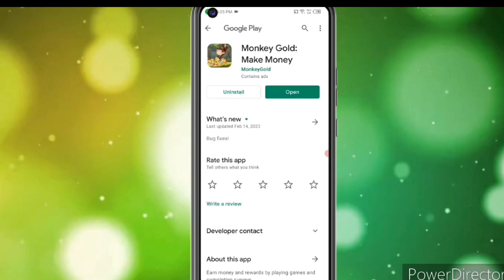🤑Today New Campaign Loot Offer ₹25+₹25 Instant Paytm Cash || Earning Trick